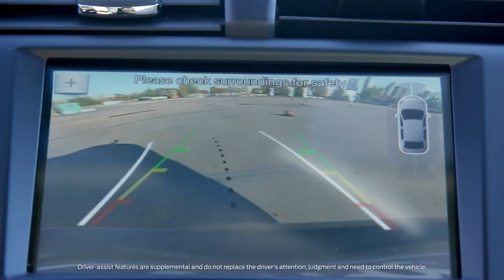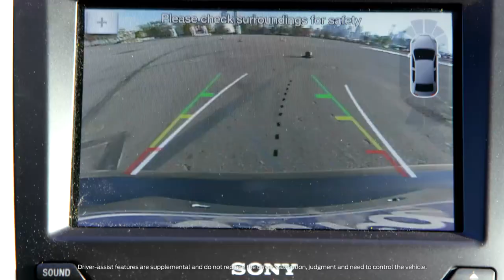DeRozan vs Lowry - Ultimate Test Drive Challenge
Demar DeRozan takes on Kyle Lowry in the Ultimate Test Drive Challenge presented by Ford.

Vote them both to the All Star Game in New Orleans